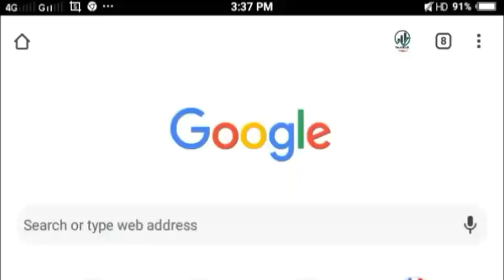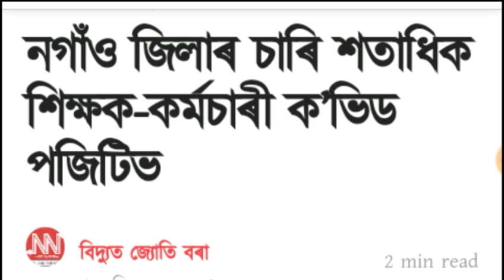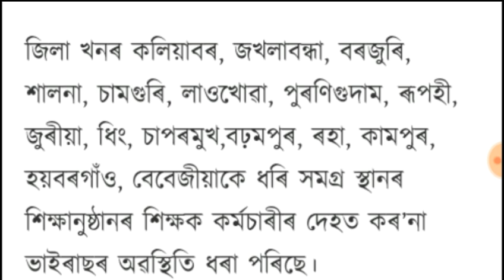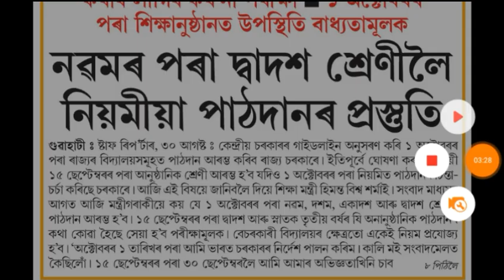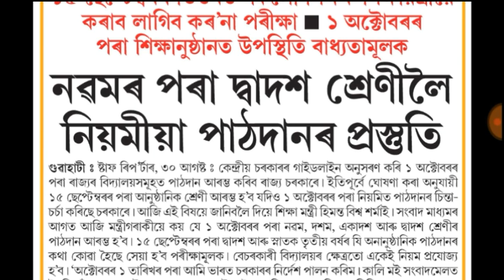When will Reopen School College in Assam / School college Re-open Assam / school college opening fix